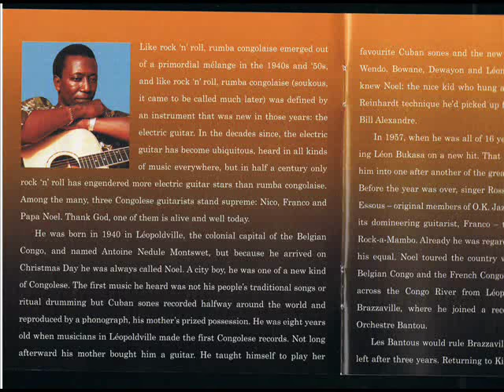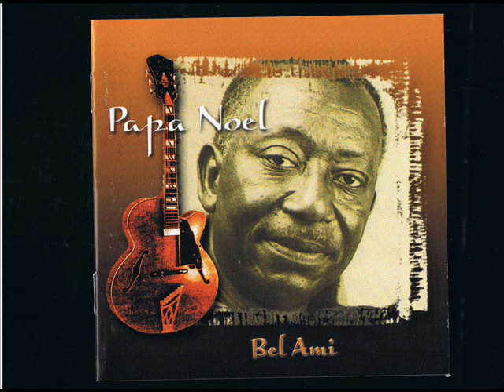Papa Noel - Bel Ami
A song of Papa Noel, taken from the Album "Bel Ami"